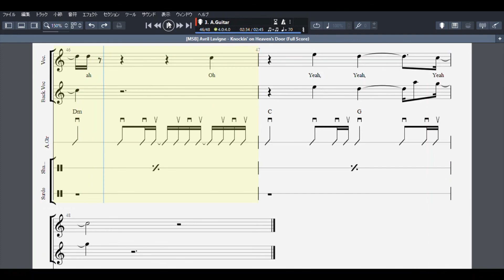knockin' on heaven's door Avril Lavigne guitar song lyrics